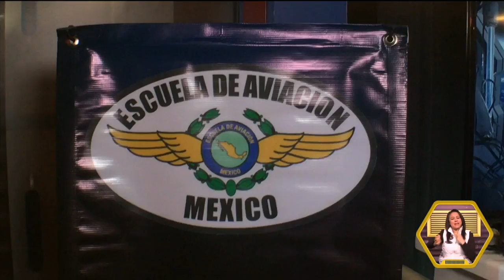Stand Escuela de Aviación México | Juguetón 2018 - AQC